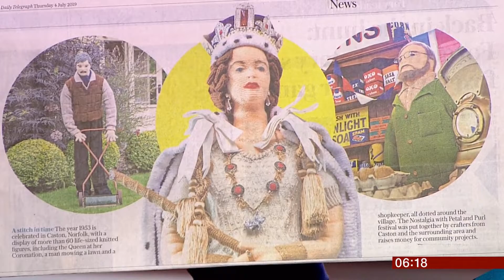Knitted life size figures from 1953 (UK) - BBC News - 4th July 2019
If you go to Caston in Norfolk (England), you can currently find 60 life size figures of people from 1953  about the place.